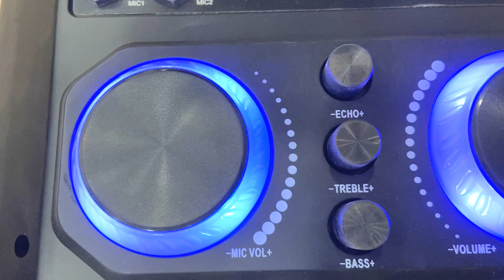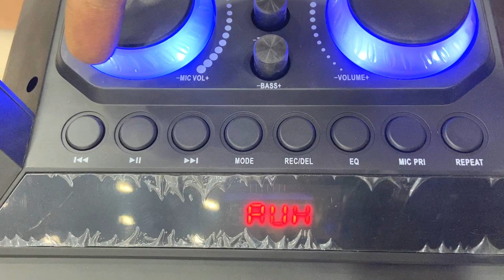ZEBRONICS TROLLY SPEAKER //BEST BLUETOOTH SPEAKER 2023//LIVE DEMO//80W//UNBOXING AND REVIEW IN HINDI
IN THIS VIDEO WE UNBOX AND REVIEW ZEBRONICS BLUETOOTH TROLLY SPEAKER

PRODUCT INFORMATION:-

Zeb-501 Moving Monster 2X8L

Features:-
Trolley speaker
Wireless BT / USB / Micro SD / FM / AUX / Mic Input x 2
Karaoke
LED display
LED lights with On/Off switch
20.32cm (8") x 2 full range speaker
Two wireless mic
 Phone/Tablet Holder
Built-in rechargeable battery
Supports external battery
Volume, bass & treble controls
Remote control
Equalizer preset

Specifications:-

Driver size Full range 20.32cm(8") x 2

Tweeter 2.54cm(1") x 1
Impedance    Full range 4Ω
Tweeter 6Ω   Frequency response 80Hz-18kHz
S/N ratio ≥60dB
File format support (USB/mSD) Mp3, WMA, WAV
Line input 3.5mm
Max. supported USB/mSD memory size 32GB
FM frequency range 87.5 MHz - 108 MHz
Charging time 10hrs
Playback time 11.5 hrs*
BT name ZEB-501 MOVING MONSTER 2X8L
Product dimension (W x D x H) 280 x 265 x 762 mm
Package dimension (W X D X H) 348 x 348 x 830 mm
*at 50% volume